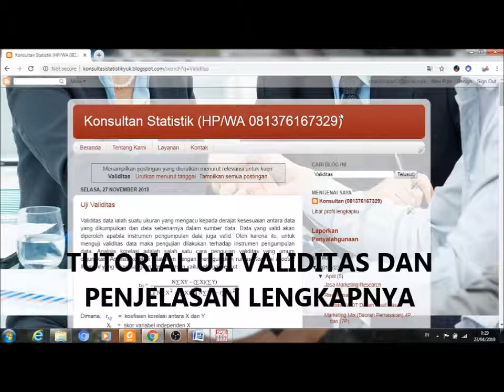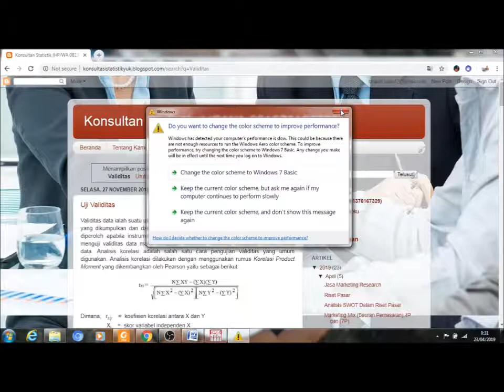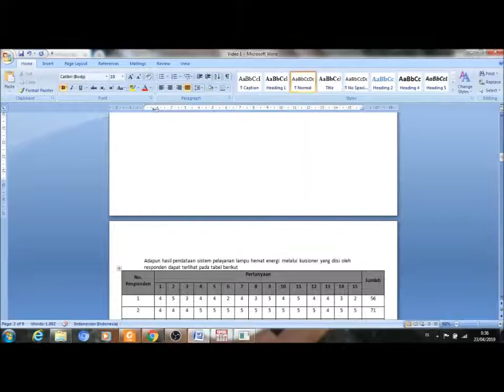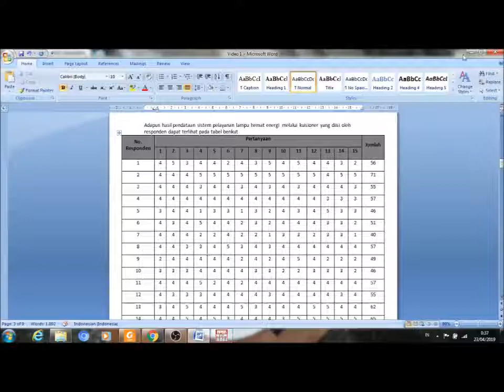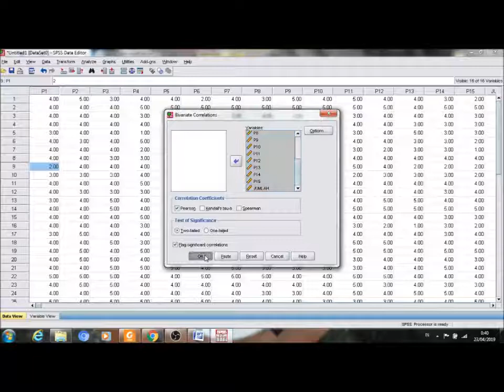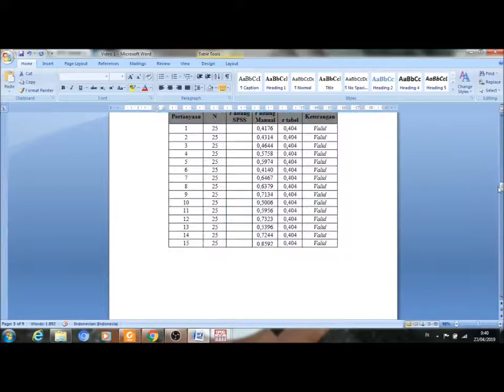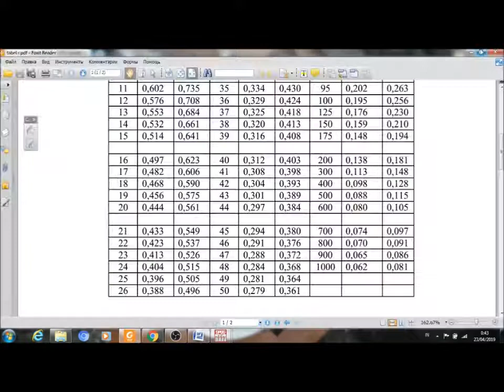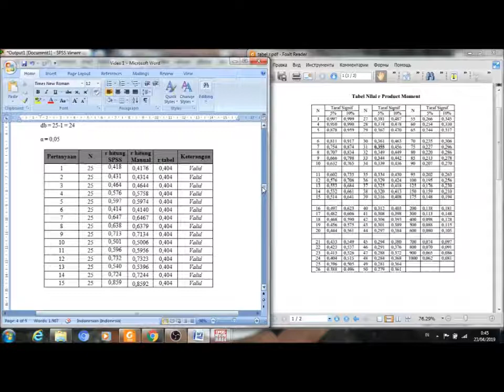UJI VALIDITAS DENGAN SPSS DAN PENJELASAN LENGKAPNYA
Agar kita lebih semangat membuat video - video berikutnya
Mudah - mudahan video ini bermanfaan dan dengan mensubscribenya semoga agan2 dapat pahala.

Tutorial uji validitas dengan menggunakan SPSS dan penjelasan lengkapnya

Sementara untuk konsultan Studi Kelayakan, Riset Pasar, HBU dan Pengawasan Bisnis dapat mengunjungi web: